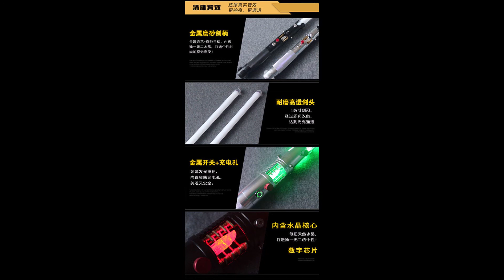ดาบสตาร์ วอร์ส Star Wars PHYLLIS Darth Vader Lightsaber (Pre Order รอสินค้า 2 อาทิตย์)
(ถอดด้ามได้ Removable)

ราคาเล่มละ 7,500 บาท ค่าส่ง 200 บาท

อาวุธ ผลิตจาก พลาสติกเเข็ง Alloy (มีเสียง)
ขนาด 4x120 ซม น้ำหนักประมาณ 2 กิโลกรัม

/Hitting the Streets - JR Tundra/